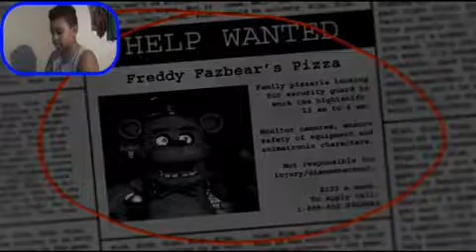Five nights at Freddy's part 1 (FAILED)